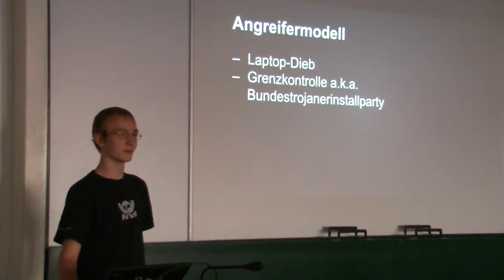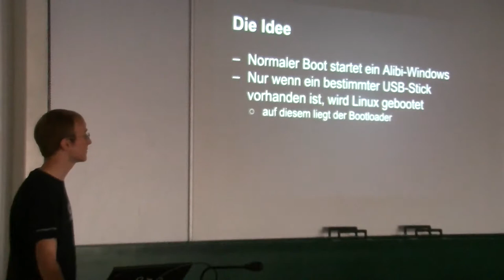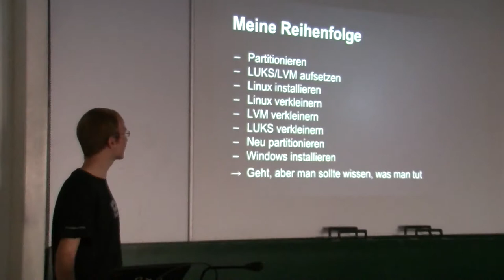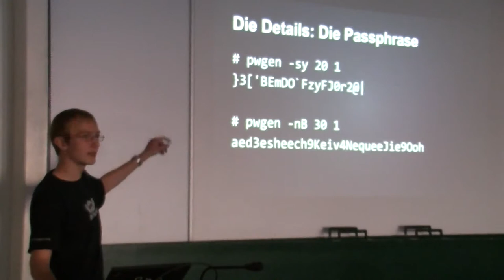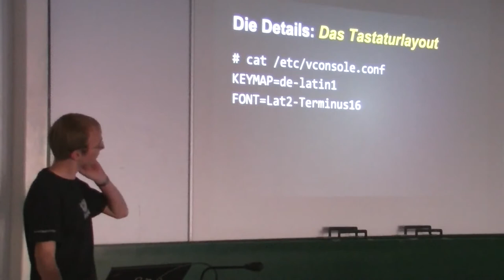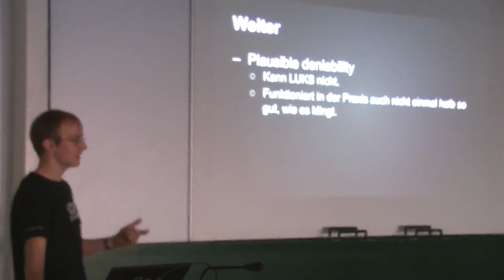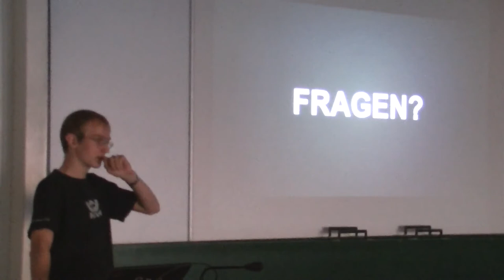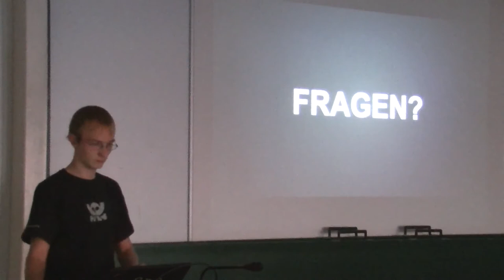[c¼h] How I Encrypted My Notebook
rami erzählt über Festplattenverschlüsselung unter Linux